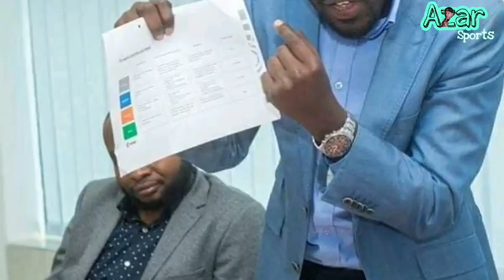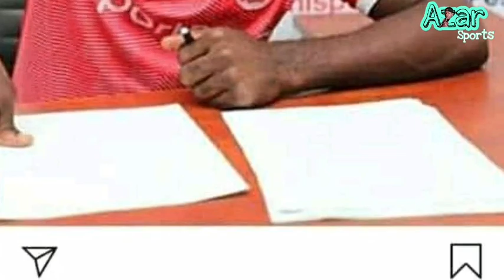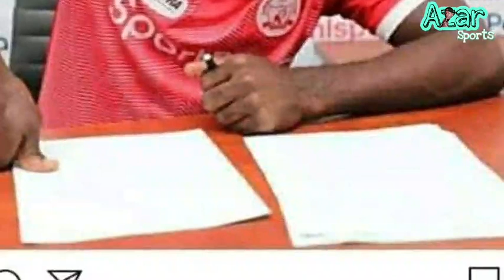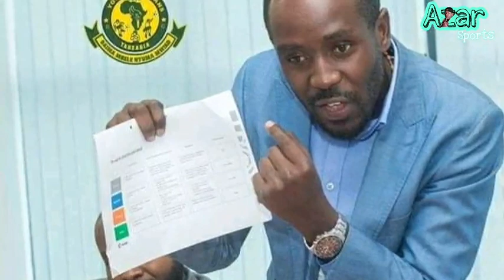Sakata la Morison lachukua Sura Mpya,Tff wamtaja aliyevujisha siri kwa Yanga,Kikao kizito chawekwa..